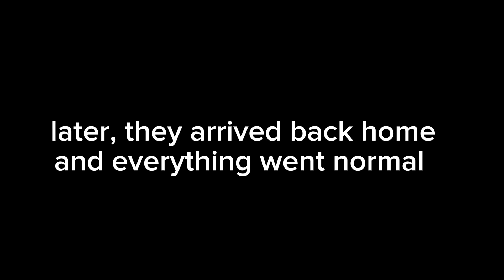The Haunted Gorilla Tag Mansion (a halloween special)